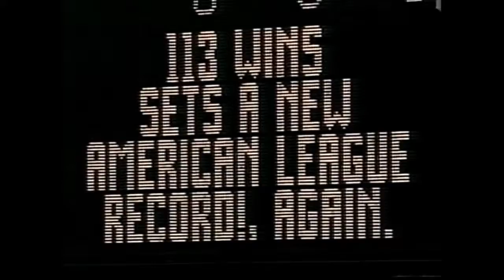David Cone wins his 20th game of 1998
9/27/98: Yankees pitcher David Cone strikes out eight en route to his 20th win of the season, his first 20-win season since 1988